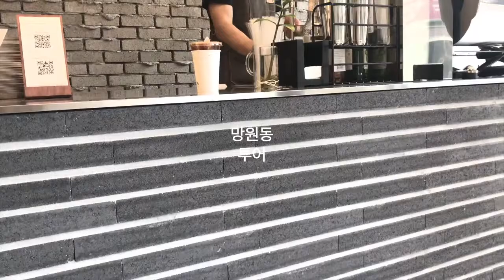[Vlog] SEOUL Mangwon-Dong (망원동) | มังวอนดง ย่านที่คาเฟ่ฮ็อปเปอร์ต้องชอบ!!☕️🍪🍫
จ้าอยู่ไหน!? จ้าอยู่มังวอนดง!!~

เป็นคลิปเรื่อยๆเดินเล่นในซอยมังวอนค่ะ
แล้วก็มีแนะนำคาเฟ่เล็กๆน้อยๆ~